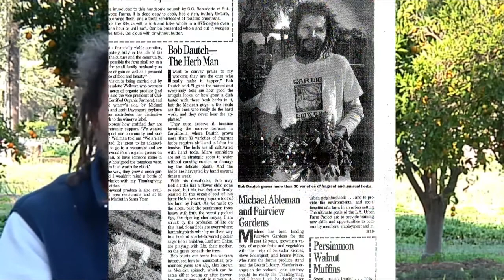Farmers Market Short Documentary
For my post-production class I was given a few hours of footage and edited it down to this final 3 minute piece on two men and their role in the origin of the Farmer's Market.